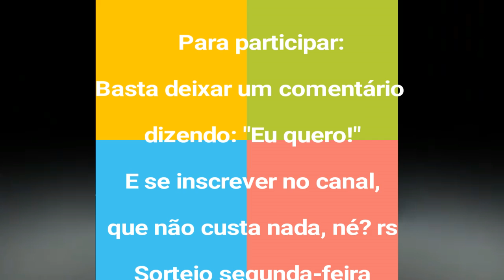Não vai ter F3@ se!!!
Não tem F*3@-se hoje... mas tem surpresa boa! :P
Quer concorrer a uma pulseira para tirar uma foto com as convidadas do nosso EBSA7?
Fácil, fácil. E segunda-feira, na nossa LIVE, estaremos tirando todas as últimas dúvidas também, ok?